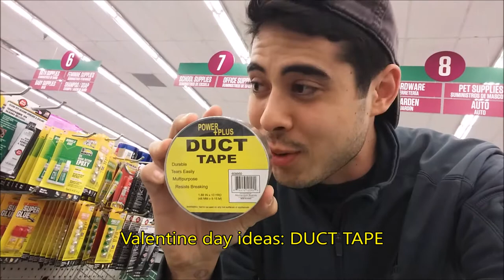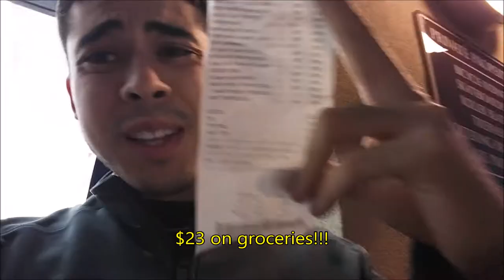Eliel's stories (DAY 2) -eating healthy when being poor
Tips on what to make when you are in a budget and cant afford normal people food